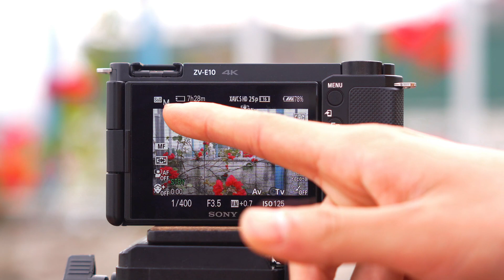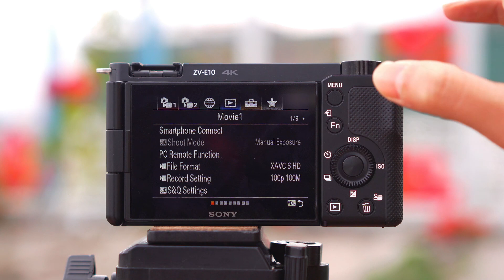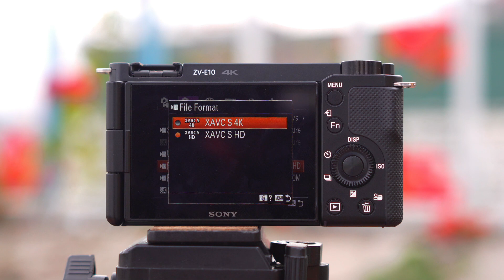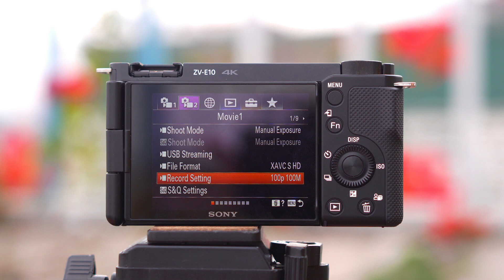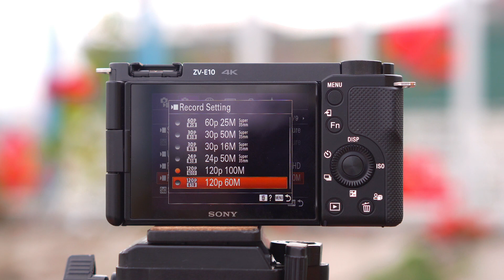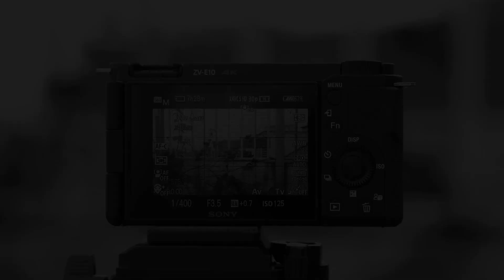Hướng dẫn quay Slomotion bằng Sony ZV-E10 với 2 cách cực dễ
0:00 Giới thiệu
0:15 Chuyển trực tiếp về chế độ quay slomotion
1:10 Chuyển về chế độ quay phim

- Sony ZV-E10
Được thiết kế để phù hợp các vlogger, máy ảnh Sony ZV-E10 kết hợp cảm biến lớn và tính linh hoạt của máy ảnh không gương lật đem đến hình ảnh chất lượng. Máy ảnh Sony ZV-E10 có thiết kế tay cầm với màn hình LCD có thể thay đổi góc, thích hợp làm việc từ những góc nhìn trực diện.

Màn hình LCD 3.0 inch với 921.600 điểm ảnh, thích hợp để quay phim hoặc chụp ảnh selfie một cách tự nhiên. Trên màn hình có đèn báo hiệu giúp thông báo chính xác về thời điểm ghi hình. Thân máy trang bị các nút điều khiển trực quan kết hợp với cần zoom cho phép người dùng thao tác nhanh chóng, dễ dàng.

Hệ thống lấy nét tự động Fast Hybrid 425 điểm trên Sony ZV-E10 kết hợp với thiết kế của cảm biến giúp tăng hiệu suất lấy nét. Máy ảnh tích hợp cả hai phương pháp lấy nét là phát hiện lấy nét theo pha và phát hiện tương phản đem lại hiệu suất lấy nét nhanh, tự nhiên và chính xác. Hệ thống lấy nét bao phủ 84% khung hình với khả năng lấy nét nhanh trong vòng 0.02 giây.

Máy ảnh Sony ZV-E10 có thể quay video UHD 4K lên đến 30 khung hình/giây. Ngoài ra, máy ảnh cũng hỗ trợ quay Full HD 1080p với tốc độ 120 khung hình/ giây. Cả hai độ phân giải này đều sử dụng định dạng XAVC S 100 Mb / giây. Chế độ quay nhanh và chậm cho phép người dùng quay video Full HD trong khoảng từ 1-120 khung hình/ giây. Các cài đặt này sẽ giúp bạn thực hiện cảnh quay nhanh hoặc làm chậm chuyển động của đối tượng.

Để máy ảnh có thể hoạt động ổn định khi quay chụp, Sony cũng trang bị Active SteadyShot. Đây là chế độ ổn định hình ảnh nâng cao đảm bảo việc quay video ổn định trong khi di chuyển hay chụp cầm tay

Sony ZV-E10 sử dụng pin NP-FW50, mỗi lần sạc đầy pin có thể cung cấp lên đến 440 bức ảnh hoặc có thể ghi 125 phút. Bạn có thể cấp nguồn cho máy ảnh thông qua cổng USB Type-C hoặc sử dụng bộ chuyển đổi AC AC-PW20AM tùy chọn.